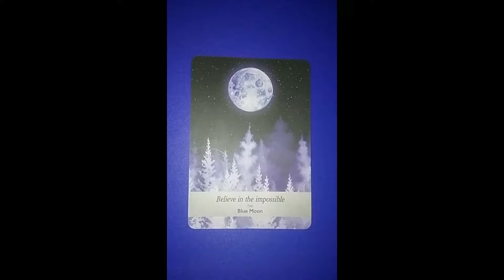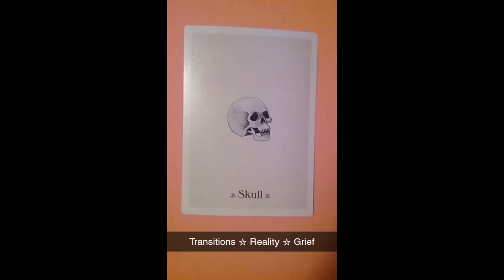✨🔮🧿 National World Tarot Day 🧿🔮✨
Oracle messages & readings for you on World Tarot Day!!!